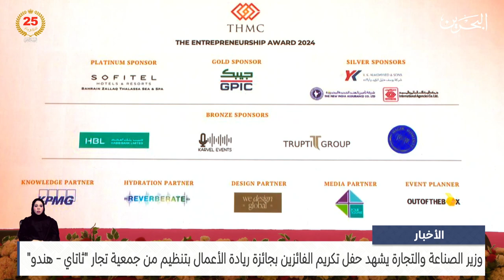الأخبار: وزير الصناعة يشهد حفل تكريم الفائزين بجائزة ريادة الأعمال بتنظيم من جمعية تجار ثاتاي هندو